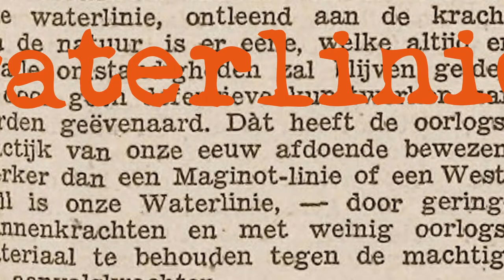Renault FT: de Eerste en Enige Tank van Nederland in WOII | Bijzondere Objecten & Verhalen #2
Deze week vertellen we je over het eerste type tank in Nederlandse dienst, namelijk de Renault FT. In deze video kom je erachter hoe deze eerste en ook enige tank Nederland moest beschermen tegen de bezetting. En dat was niet door deel te nemen aan de strijd. Veel kijkplezier en blijf gezond!

Bijzondere Objecten & Verhalen
Oorlogsmuseum Overloon geeft jullie ook in tijden van de Corona-sluiting de kans om het museum van binnen te bekijken. Medewerkers Janneke en Luc van het Oorlogsmuseum geven jullie via dit kanaal een bijzondere kijk op het museum en objecten.